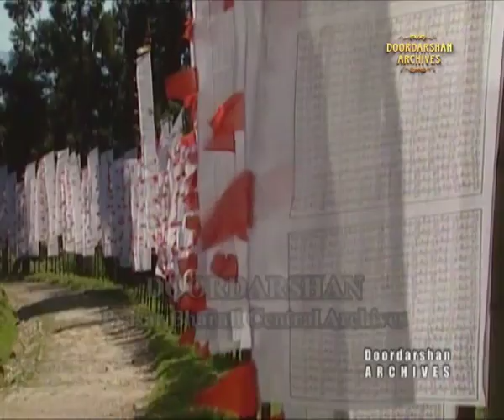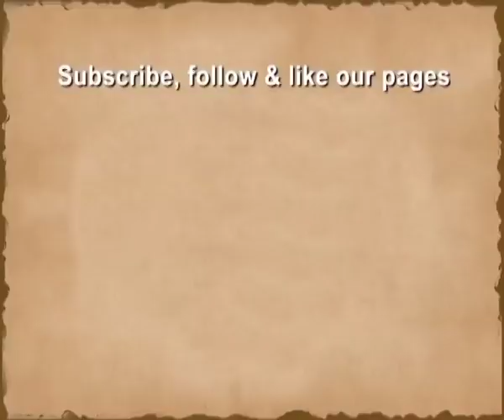Suprabhat | Pt Rajendra Prasanna